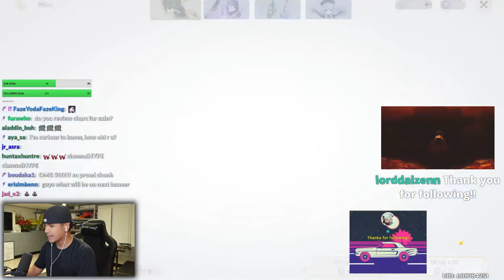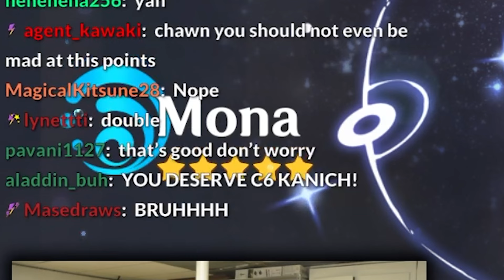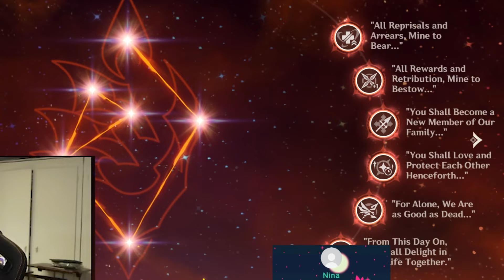C6 Kinich Was NOT THE PLAN... The MOST UNBELIEVABLE SUMMONS you'll ever watch | Genshin Impact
I was going for C6 Chevreuse and would've taken a few constellations of Kinich but then THIS ended up happening...

C6 Kinich Was NOT the Plan... THE MOST UNBELIEVABLE Summons You'll EVER WATCH | Genshin Impact Summons

Edited by ‪@TeeHyTV‬

TIMESTAMPS
0:00 Introduction
0:50: Wishing for Kinich
7:23 Wishing for Kinich PART 2?
9:22 RECAP